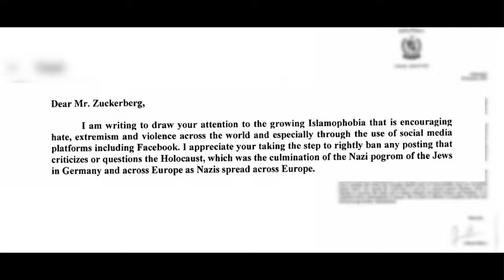Here Is How Imran Khan Promoted Pakistani Culture and PDM Ruined It